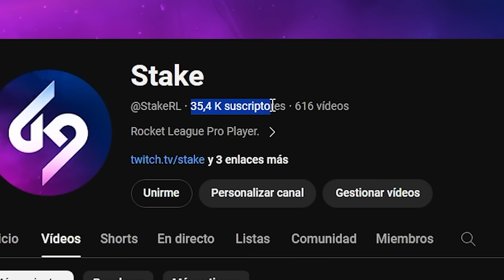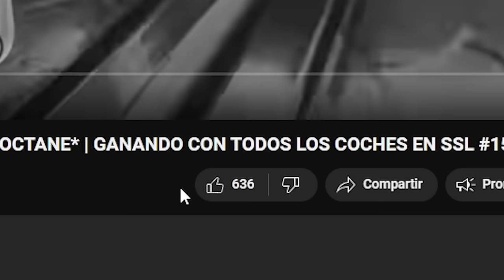LE DESEAN LA MU3RT3 A NENECREATIVE DESPUES DE HUMILLARLOS 😎¿ESTOY EN MI PRIME?